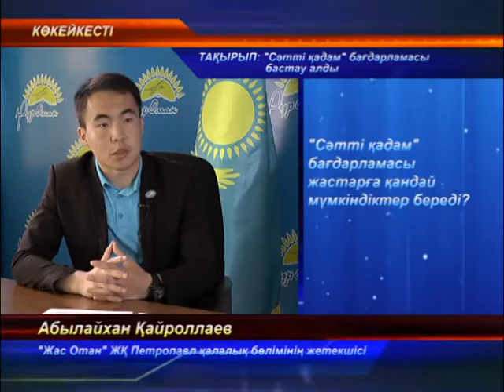Көкейкесті Кайроллаев каз 23 05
Көкейкесті